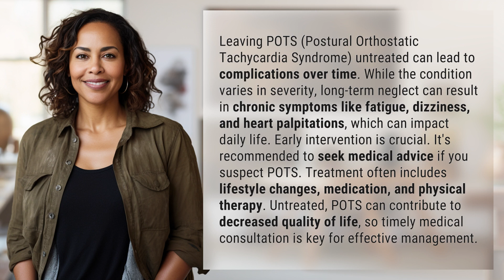How long can POTS go untreated?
The Dangers of Untreated POTS: How it Can Impact Your Life 👉 Untreated POTS: Life Impact 👉 Discover the potential complications of leaving POTS untreated and how it can affect your daily life. Learn why seeking medical advice and timely intervention is crucial for effective management and improved quality of life.

Laura S. Harris (2024, February 10.) How long can POTS go untreated?
    🌐 AskAbout.video